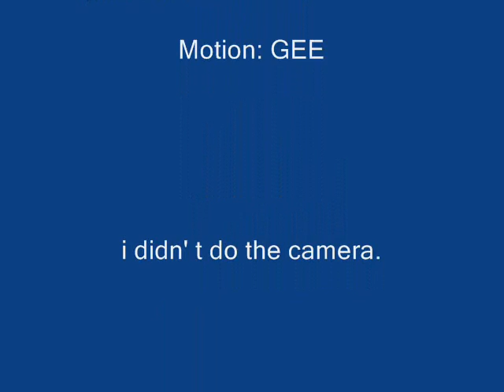MMD-gee-green hair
enjoy and comment please ^^